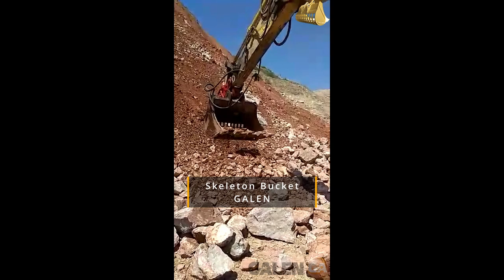Vibrasyonlu Titreşimli Elek Kova | Skeleton Bucket For Excavator | Ekskavatör Ataşmanları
Skeleton Bucket For Excavator
The purpose of this bucket, which is produced by the Galen Group, is to ensure that the stone and rock fragments of the stream bed are obtained by screening the sand.Screening Bucket is specially designed for screening, separating, mixing and composting. This allows customers to choose whether the bucket will be best used with an excavator or wheel loader. With earth axles, Screening Bucket can eliminate different types of material, including topsoil, sand and the like. It can crush fragile materials.

Galen Grup 10 yılı aşkın süredir iş makinalarına kova imalatı ve tasarımı yapan deneyimli kadro ve teknik ekibiyle sektörün lider firmaları arasında yer almaya hak kazanmış bir firmadır. Aynı zamanda 240 çeşidi aşkın ataşman tasarım ve imalat imkanımız mevcuttur.